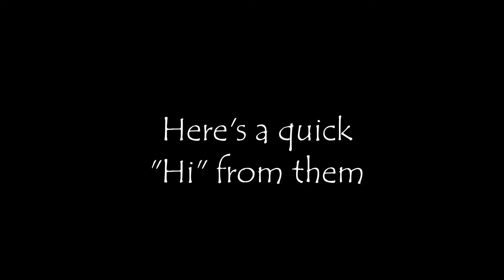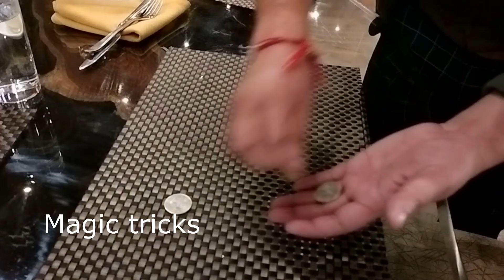Aahana Resort || Jim Corbett (Pt. 1)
Aahana The Corbett Wilderness is a beautiful eco-friendly resort featuring landscaped forests and wildlife. This luxurious resort with 5* amenities spread over 13.5 acres is an excellent weekend getaway to rejuvenate and revive yourself in the lap of nature.